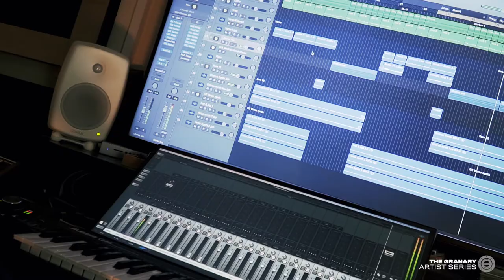Granary artist series 001 - Chloe Carrubba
Book your session at The Granary now: Thegranarystudio.co.uk

Cornwall's own Chloe Carrubba returns with her trademark tongue and cheek lyricism , combined with her brand new synth pop sound, that is quickly becoming instantly recognisable. As usual Chloe holds no punches in a biopic of her past relationships and experiences, but the bouncy nature of Quarter life crisis will have you pressing repeat for days with an infectious hook that you will have come to expect from hearing Chloe’s last few releases. She has once again teamed up with producer and engineer Liam Roberts at The Granary Studio, and is releasing on their in house record label, and talks about her experience as a Granary studio artist in this interview.